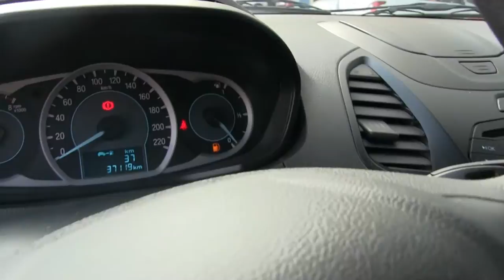Ford / Figo / 2017 - HA129522